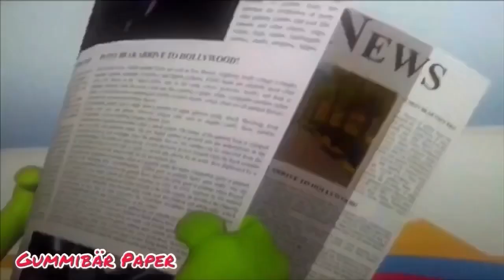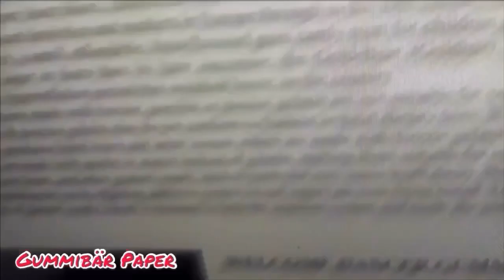The Gummy Bear Long 80s Wave Bell Piano 🎹 Paper Mode